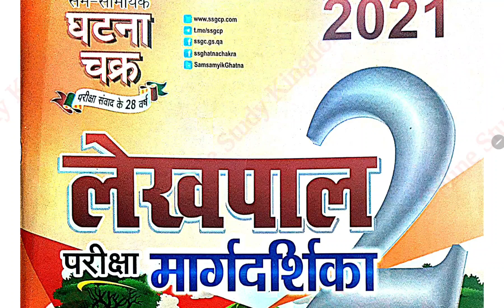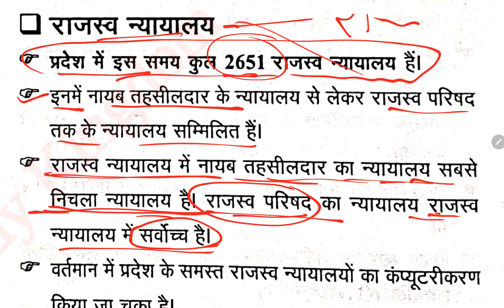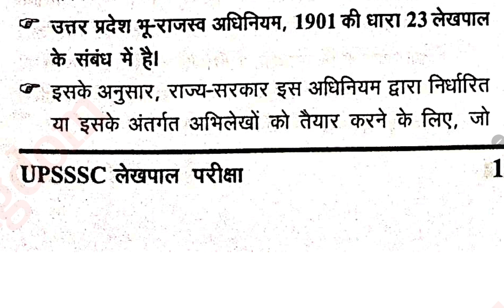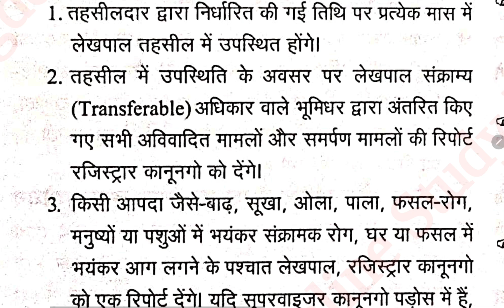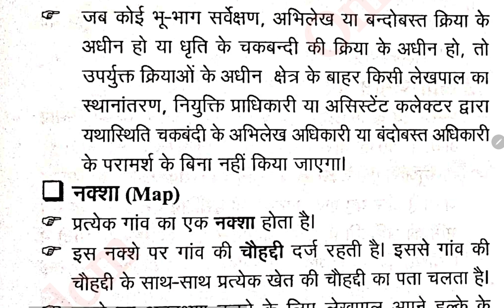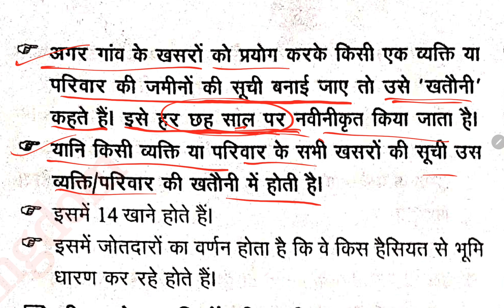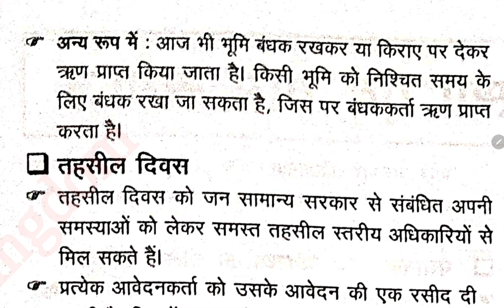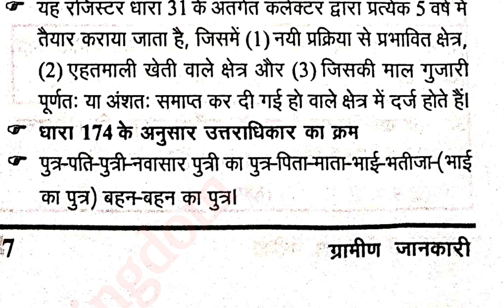Ghatna Chakra Gramin Jankari Book 2021 | घटनाचक्र ग्रामीण जानकारी 2021 Chapter 2 Part 4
साभार  -  घटनाचक्र
विषय - उत्तर प्रदेश लेखपाल मार्गदर्शिका ग्रामीण जानकारी 2021 अपडेटेड
Chapter 2 Part 3  - लेखपाल : कार्य एवं विभागीय जानकारी (चकबंदी एवं राजस्व)

PDF link - Telegram @uplekhpalbyonlinestudykingdom
Join Telegram @uplekhpalbyonlinestudykingdom